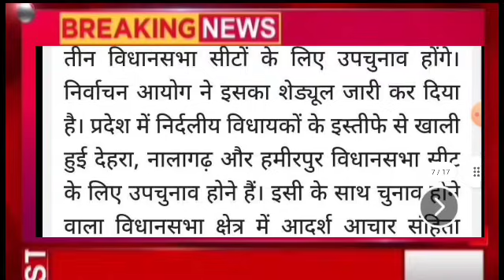हिमाचल,शाम 5 बजे की TOP 10 ताजा खबरें,Himachal Pradesh Breaking News